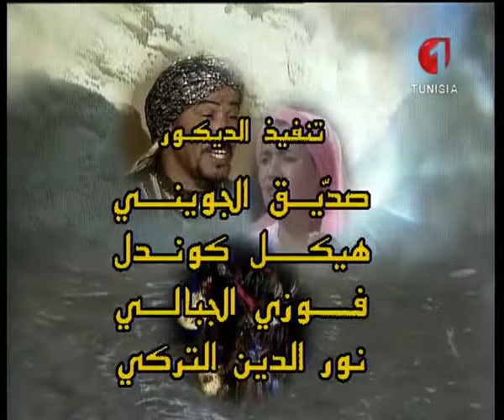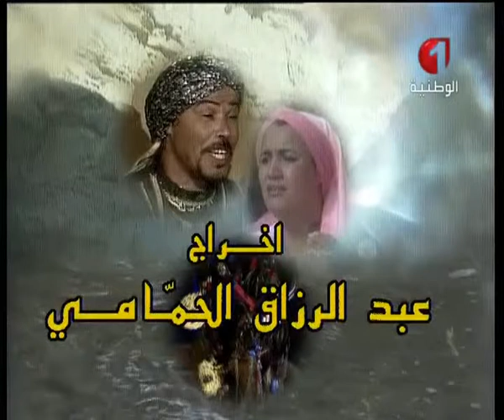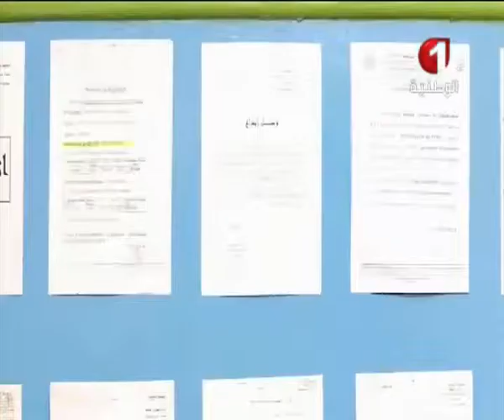خضراء و الكنز الحلقة 13 - khadhra w alkanz episode 13